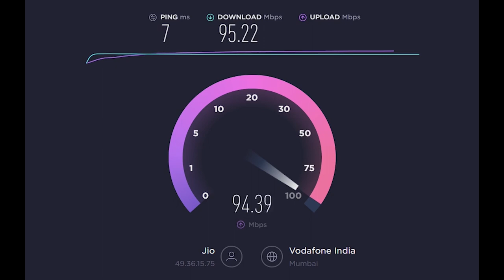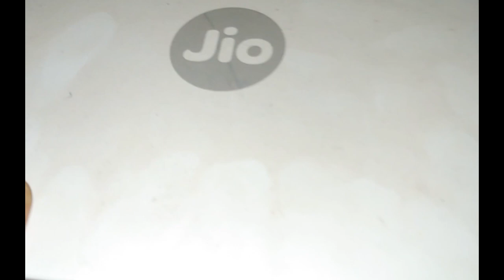Jio GigaFiber Hands on experience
As you know I have been shifted to Mumbai and to my surprise Jio GigaFiber was already installed here. So, aaj ke video me hum mere Jio GigaFiber ke speed ke experience ke baare me baat karenge.
Aur Jio GigaFiber ke liye register karne ke liye is link par jaiyye